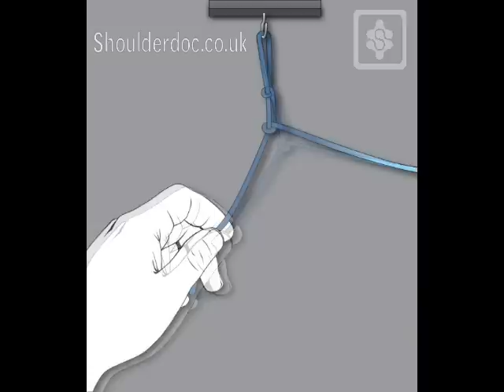Shoulderdoc Easy Knot arthroscopic tying.mov